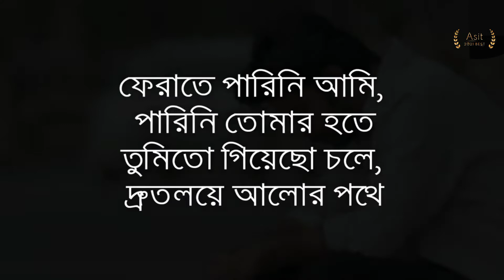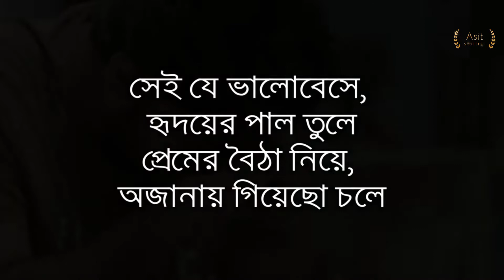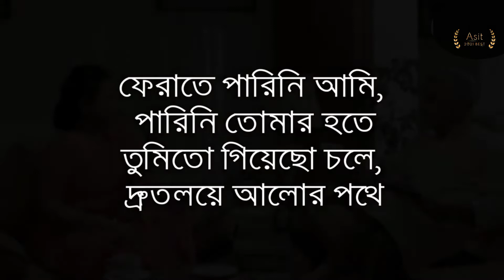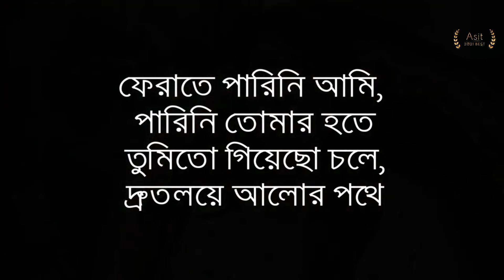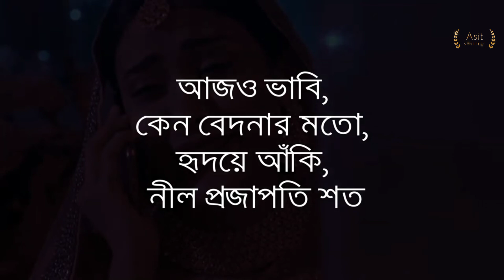Parini | ফেরাতে পারিনি | Rehaan Rasul | Naved | OST of Appointment Letter | Sad Song Bangla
Song : FERATE PARINI (ফেরাতে পারিনি)
Tune & Music : Naved Parvez
Singer : Rehaan Rasul
Lyrics : Mahmood Manzoor
Flute : Sayon Mangsang
Viola : George Milanovich
Lyrical Video Making : Utsab Kundu

DRAMA : APPOINTMENT LETTER
Story : Rushow Ahmed
Director : Md Abubakar Rokon (AB ROKON)
ADVISORY : MOHAMMAD MOSTAFA KAMAL RAZ

Cast : Afran Nisho, Mehazabien Chowdhury, Rusho Sheakh, Fakhrul Basher Masum, Mili Basher, Aishorjo Al Pushon, Afroza Shashi, Nashwa Nusaiba Bari

DOP : Aditto Monir
Edit : Sobuj Khan & Robiul Abdulla
Color Grading : Sobuj Khan
Title Animation : Robiul Abdulla
Produced by CINEMAWLA

সবই বুঝি, তবু অবুঝের মতো
তোমায় খুঁজি, নিয়ে হারানোর ক্ষত।
আজও ভাবি, কেন বেদনার মতো
হৃদয়ে আঁকি, নীল প্রজাপতি শত।
ফেরাতে পারিনি আমি, পারিনি তোমার হতে
তুমিতো গিয়েছ চলে, দ্রুতলয়ে আলোর পথে।